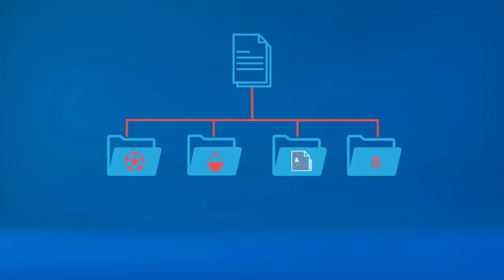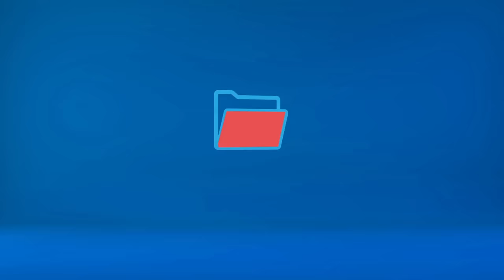Microaprendizaje: ¿Qué son las fuentes de información?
Un video que explica qué son las fuentes de información. Este recurso forma parte de la serie Microaprendizaje ¿Qué es? del área Colaboración, producida en el marco del plan Aprender Conectados.